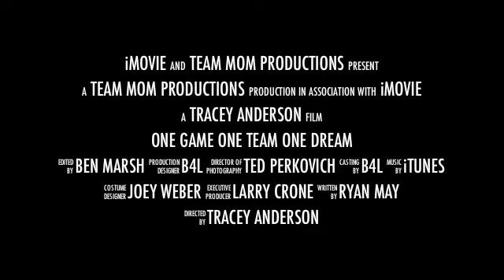BG Bills Bantam Gold Trailer